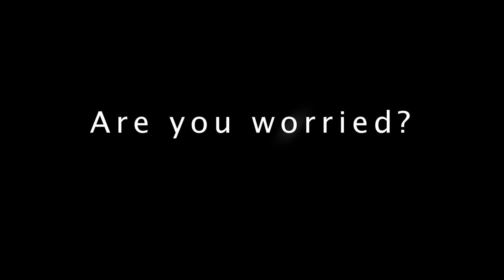What do you know about coronavirus and are you worried?